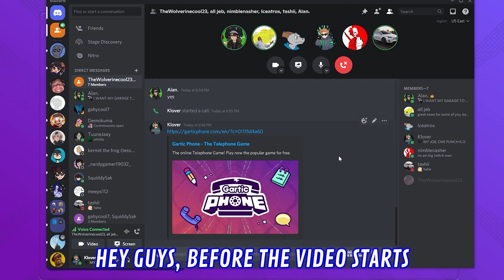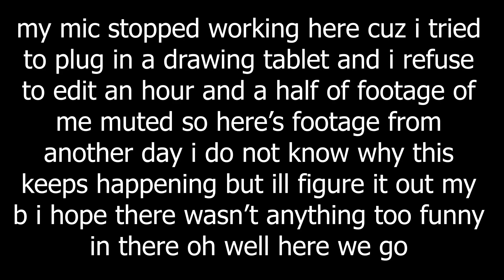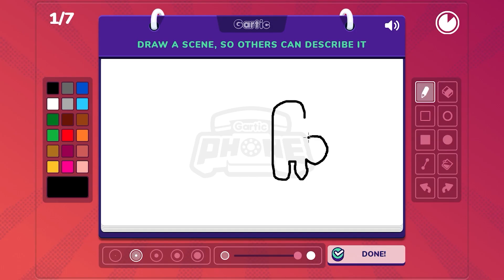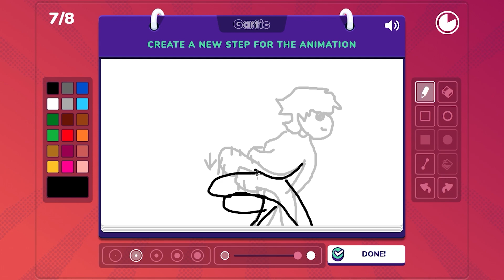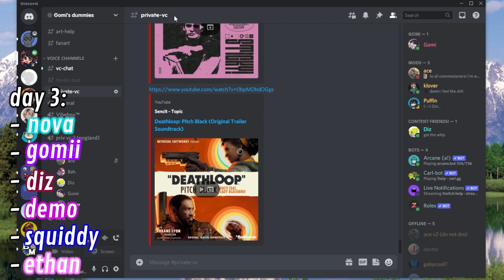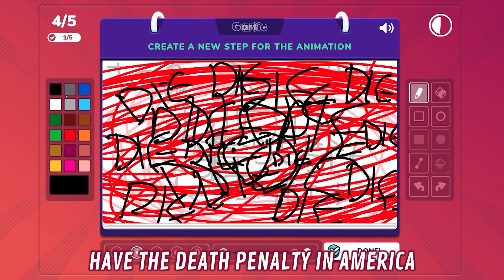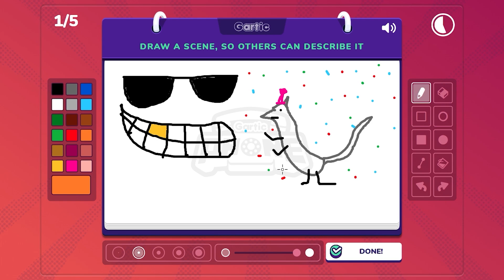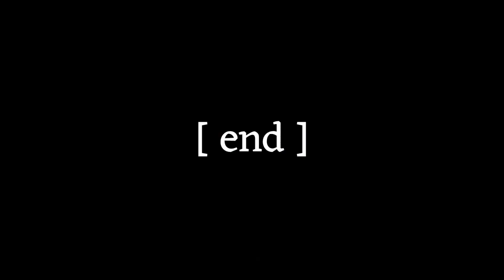Drawing very cursed things in Gartic Phone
this game is stupidly fun

Friends in Video:
day 1 [ 0:24 ]:

day 2 [ 2:31 ]:
-tashii, ethan, nimble

day 3 [ 5:20 ]:
-diz, squiddy, ethan
-aj (for like a round, ipad died)

Music in Video:
Intro: Birthday Rats x The Less I Know The Better - mxrgxridx
Background: FlipBitch - me (no you can't have a link)
Outro: Sunset - Detro Mighty

Special Thank You for fan art to:
- TuuneJaay
- Syn
- Nerdy
- Lusinity
- Aj
- Tashii

sub and a like would be greatly appreciated :)